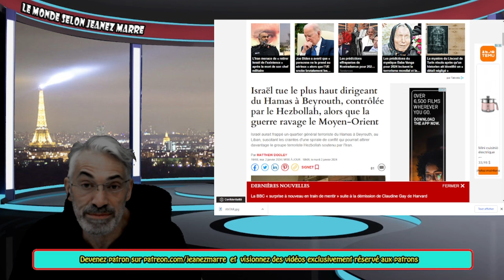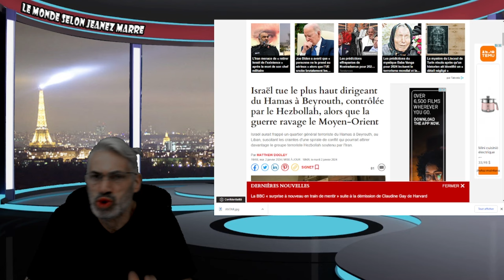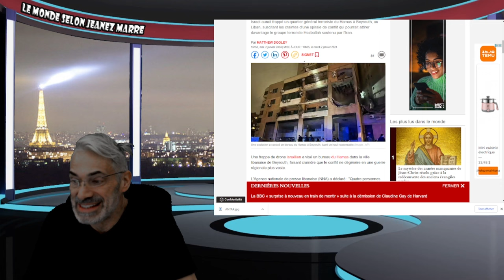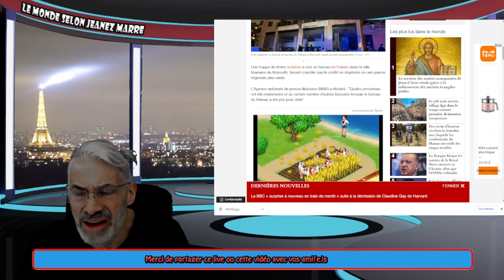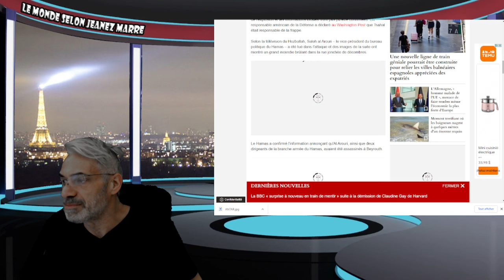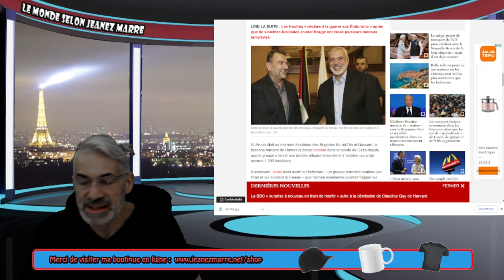DERNIÈRE HEURE; ISRAEL ATTAQUE UN BASTION DU HAMAS AU SUD DE BEYROUTH!